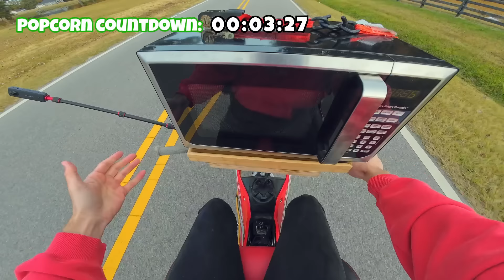Riding My Dirtbike For 24 Hours!!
Today @CarterSharer attempts to break the world record by riding his dirt bike for 24 hours! In order for him to realistically complete this massive challenge, he transforms his dirt bike into something you've never seen before! Follow along his journey as he faces Mother Nature full on with his indestructible modified dirt bike!

Team RAR
4501 New Bern Ave